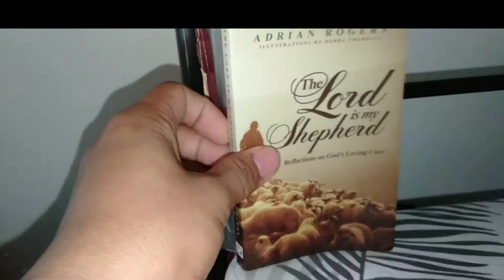book | B-roll | using smartphone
b-roll
smartphone mo